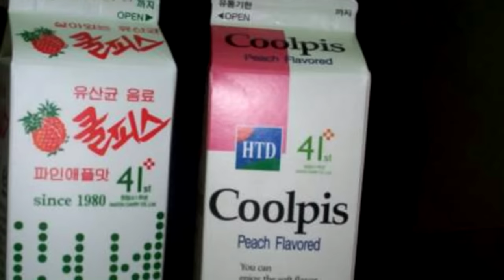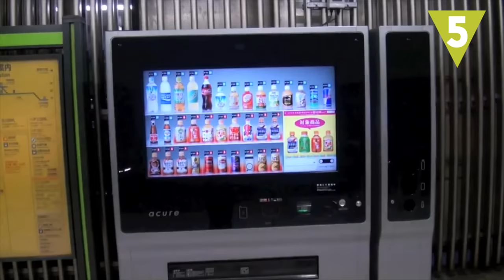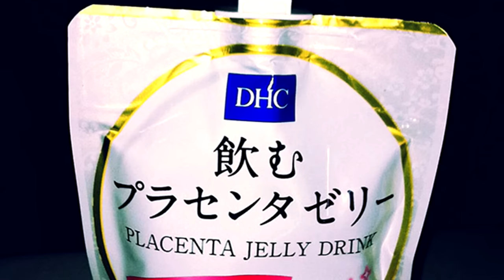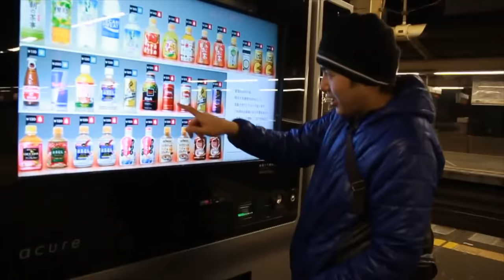Las 10 bebidas japonesas más extrañas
Te traemos los 10 sabores más extraños de bebidas japonesas. Refrescos y sodas reales que te parecerán muy raras y curiosas. ¿Los probarías todos?